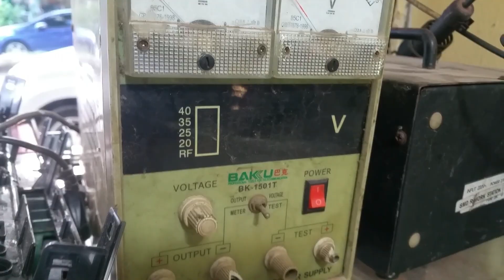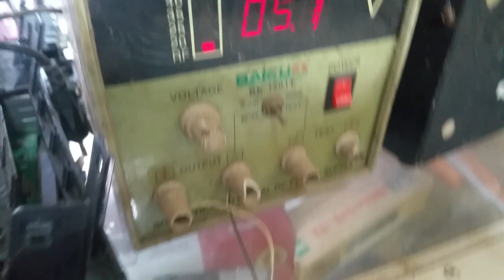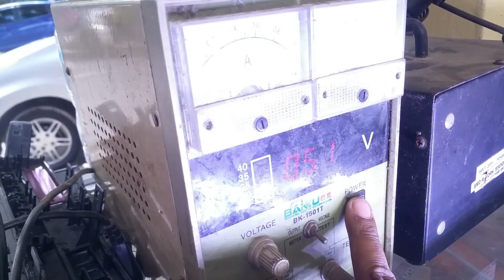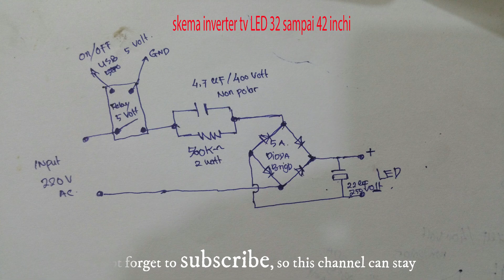cara membuat rangkaian inverter untuk tv led dengan harga sepuluh ribuan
how to make a inverter circuit for led tv at a low cost
membuat rangkaian inverter untuk tv led dengan harga sepuluh ribuan
Cara membuat rangkaian inverter tv led 32 sampai 55 inchi harga sangat murah

daftar komponen
1. Capasitor 4,7uf 400volt non polar
2. Resistor 560kilo ohm 2 watt
3. Dioda bridge 8 ampere
4. Elco 22uf 250volt